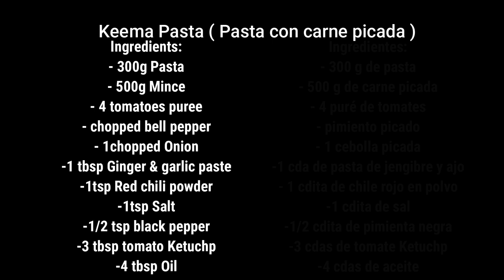Keema Pasta / Pasta con Carne Picada / Macaroni Pasta Recipe /How to Make Mince Pasta Recipe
اللهم صلي وسلم وبارك على سيدنا محمد وعلى آله وأصحابه أجمعين 💖💖💖
Ingredients:English
- 300g Pasta
- 500g Mince
- 4 tomatoes puree
- chopped bell pepper
- 1chopped Onion
-1 tbsp Ginger & garlic paste
-1tsp Red chili powder
-1tsp Salt
-1/2 tsp black pepper
-3 tbsp tomato Ketuchp
-4 tbsp Oil
             Receta de Pasta con Carne picada
Ingredientes:
- 300 g de pasta
- 500 g de carne picada
- 4 puré de tomates
- pimiento picado
- 1 cebolla picada
-1 cda de pasta de jengibre y ajo
- 1 cdita de chile rojo en polvo
-1 cdita de sal
-1/2 cdita de pimienta negra
-3 cdas de tomate Ketuchp
-4 cdas de aceite